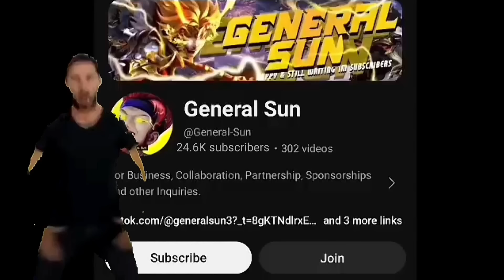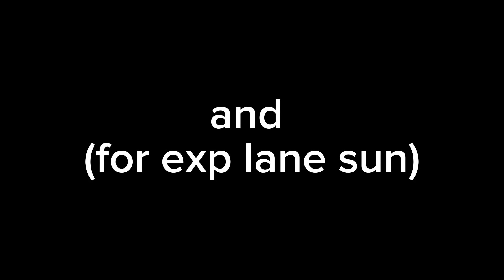TO ALL SUN USER'S - AVOID THIS MISTAKE BUILD W/ NEW REVAMP SUN!!🙏🤔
Thanks for 50,000 views guys ❤️❤️

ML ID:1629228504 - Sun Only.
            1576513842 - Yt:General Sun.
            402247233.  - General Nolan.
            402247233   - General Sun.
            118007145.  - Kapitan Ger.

My old account has 8k matches with 72%winrate is already sold.

❗(FAQS)
🔹DEVICE: Infinix Note 40 5g
🔹EDITING: Capcut Premium/ Obs Premium
🔹RECORDER: Screen recording / Glip recording
🔹STATUS: Have 2 babies with boy but my daughter is in heaven now.

Sun
Best
Build
Item
Emblem
Spell
Sun Gameplay
Sun Toturial
Sun Tank Build
Sun Hybrid Build
Sun Critical Build
Sun Build and Emblem
Sun 1 hit build
Sun Jungler
Sun Exp lane
Sun Gold Lane